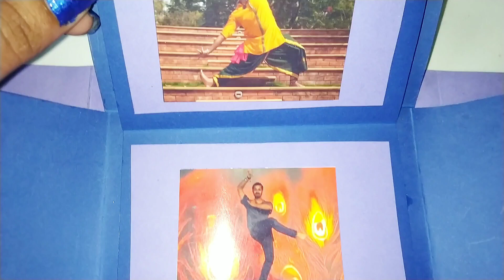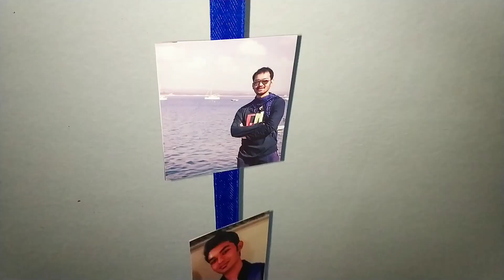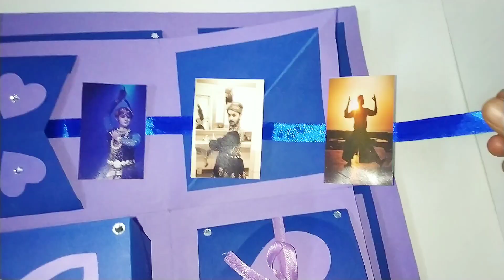It's Square Explosion Box for Birthday gift🎂🎁